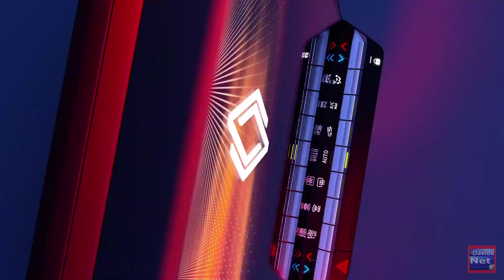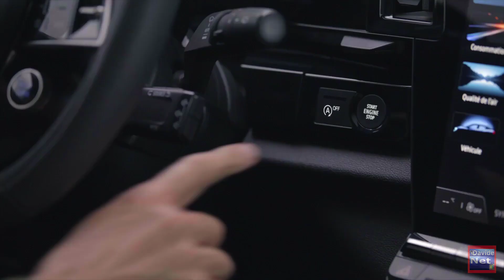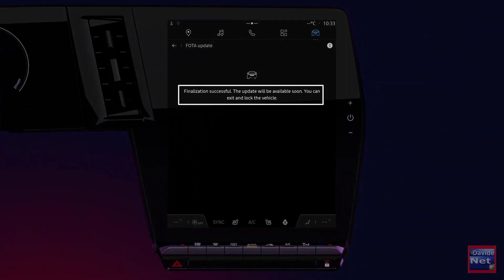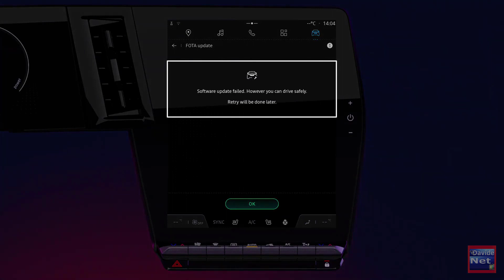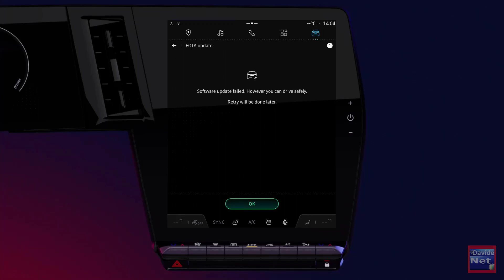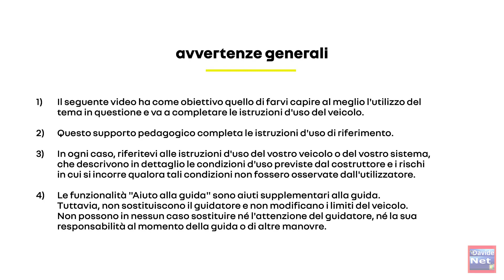Guida Megane E tech aggiornamento di sistsema e livello rabbocco liquidi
In questo video, istruzioni inerente gli aggiornamenti e la verifica rabbocco liquidi della megane-tech
Buona Visione

Questo video guida ha l'ho scopo di offrire spiegazioni in merito le caratteristiche tecniche della nuova Megane E-tech 100% electric. Per maggiori informazioni collegarsi ai seguenti siti - Il materiale in visione, appartiene a Renault Italia inserito in questo canale esclusivamente a scopo istruttivo, per qualsiasi problema segnalare a

▅ IMPORTANTE ▅ Tutte le persone che commentano i video in maniera offensiva,  o scurrile, vengono segnalati direttamente a youtube italia, senza preavviso, invito quindi a rispettare le regole di youtube e del canale stesso, ed avere un buon senso civico di comportamento. Grazie per la collaborazione